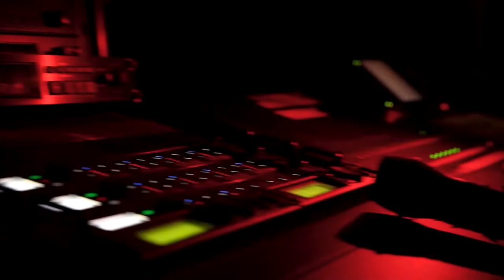NewFilmmakers Los Angeles (NFMLA) x The Academy (AMPAS) 2022 Latinx and Hispanic InFocus Recap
On Saturday, September 24th, 2022 NewFilmmakers Los Angeles (NFMLA) and the Academy of Motion Picture Arts and Sciences (AMPAS) partnered to present Latinx and Hispanic Cinema as part of the NFMLA Monthly Film Festival's InFocus initiative. The Festival was held in Hollywood at the Academy’s Pickford Center for Motion Picture Study, Linwood Dunn Theater.

The line-up highlighted incredible new short films by emerging filmmakers from all over Latin America.

The Festival Industry Delegation was comprised of Alexander Zahn at Netflix, Roberto Larios at Verve, Beatriz Sequeira at Blumhouse Productions, Christine Dvaila at Ojala Productions, Georgina Gonzalez Rodriguez at HBO Max, Jessica Rose at Open Road, Actor Jon Huertas, Sandra Condito at UnbeliEVAble, Alex Gutierrez at Warner Bros. Discovery 150, Crystal Caicdeo and Matt Martin at CAA, Paul Perez at Perez Pictures, Dana Jackson at Echo Lake Entertainment, Cristina Garza at Endeavor Content, and Oscar Ramirez at DSMTFLBD Law.

Program Moderators Carlos Aguilar at TheWrap and LA Times, Maria Estevez at ABC Spain, and Malina Saval and Clayton Davis at Variety sparked insightful dialogue with participating filmmakers and industry during the panels and Q&A's.

We were also very fortunate to have Annie Chang, VP of Creative Technologies at Universal Pictures and Co-Chair of the Academy's Science and Technology Council, give a presentation on Creative Technologies in Filmmaking, and Lorenza Munoz, Senior Executive of Amazon Original Movies, give the keynote speech to kick off our program!

Joining the festivities were Academic Delegations from The Sidney Poitier New American Film School at Arizona State University, ArtCenter College of Design, California State University | Northridge (CSUN), New York Film Academy (NYFA), California State University | Los Angeles (CSULA), Hussian College, Loyola Marymount University's School of Film and Television, The Los Angeles Film School, and UCLA TFT. We were also joined by Community Partners from Latino Filmmakers Network, Humanitas, Hola Mexico Film Festival, Avenida, Undocumented Filmmakers Collective, Latino Film Institute, Sundance Institute, San Diego Latino Film Festival, NALIP, and Latino Public Broadcasting.

The festival was made possible with support from Executive Circle Sponsors FilmLA, Warner Bros. Discovery 150, and El Tesoro Tequila, and Supporting Sponsors Creative Artists Agency (CAA), Black Magic Design, American Documentary, Inc., UCLA Extension Writers' Program, Bacn of California, SAG-AFTRA, The Hollywood Foreign Press Association (HFPA | Golden Globes), The National Endowment for the Arts, Comcast NBCUniversal and NBCU Launch, Picture Shop, Easterseals of Southern California, MUBI, DGCINE, Saybrook University, Los Angeles County Department of Arts and Culture, LA City Department of Cultural Affairs (DCA) and more!